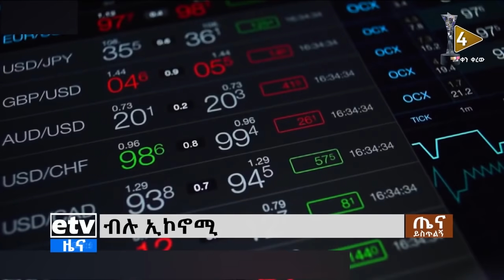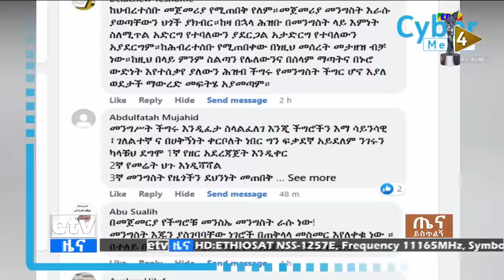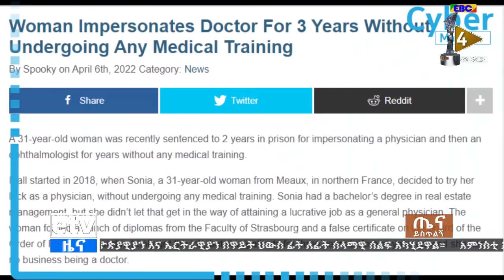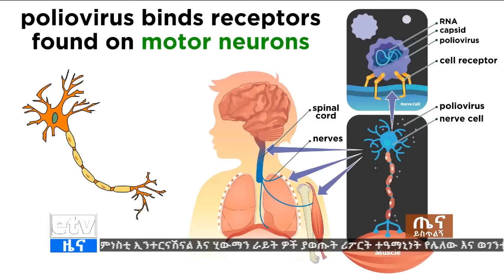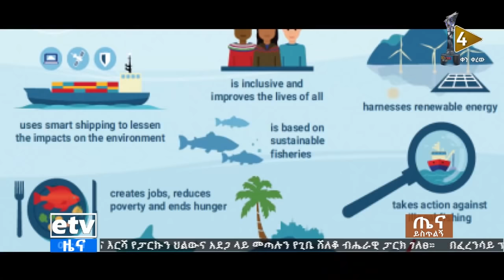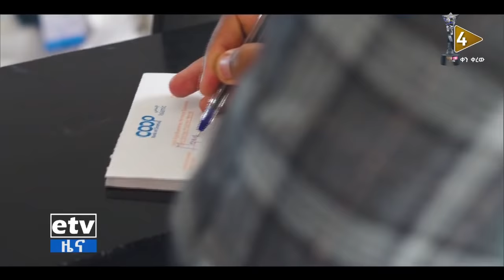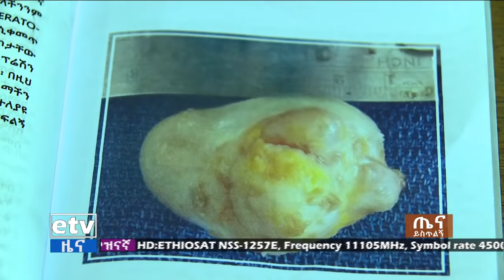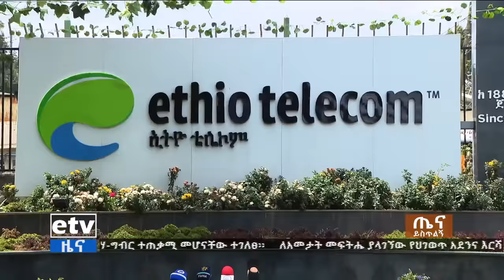ጤና ይስጥልኝ ኢትዮጵያ…ሚያዝያ 04/2014 ዓ.ም Etv | Ethiopia | News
Etv ጤና ይስጥልኝ ኢትዮጵያ…ሚያዝያ 04/2014 ዓ.ም